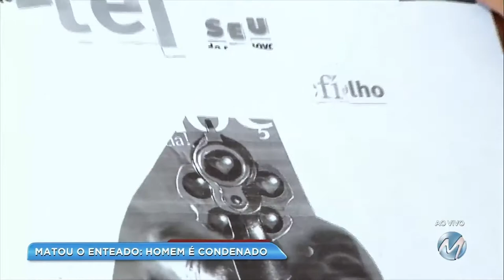Homem que matou enteado é condenado a 15 anos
Terminou na noite de ontem (13), o julgamento de Clóvis Bento, de 48 anos. O homem foi condenado a 15 anos de prisão, em regime fechado, por homicídio qualificado. Segundo a decisão da justiça, ele matou o enteado Stéfano Márcio dos Reis, de 15 anos. O adolescente foi morto com um tiro na cabeça. O crime aconteceu em 2012, em São Gonçalo do Sapucaí, no Sul de Minas. A defesa vai recorrer para tentar diminuir a pena.